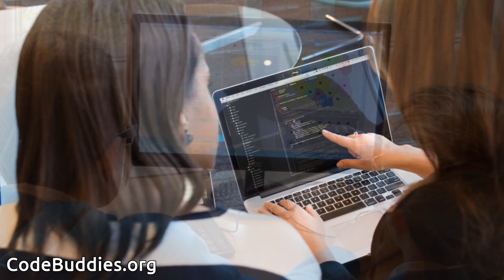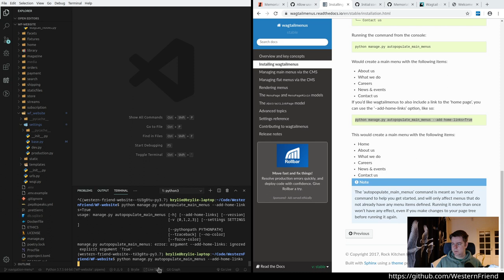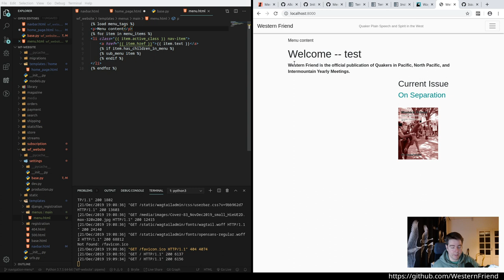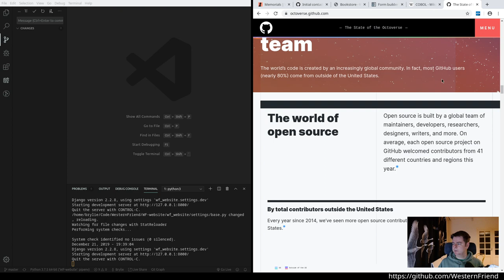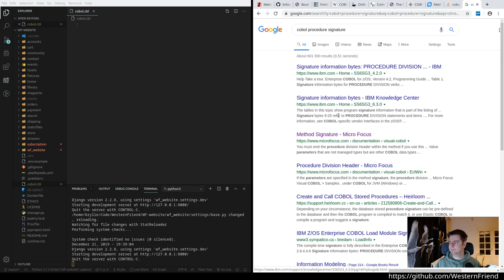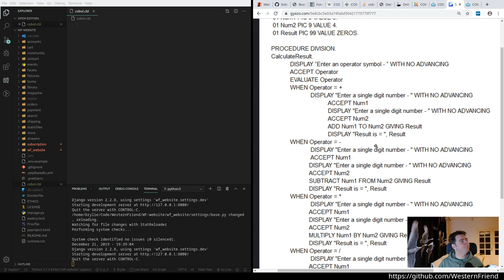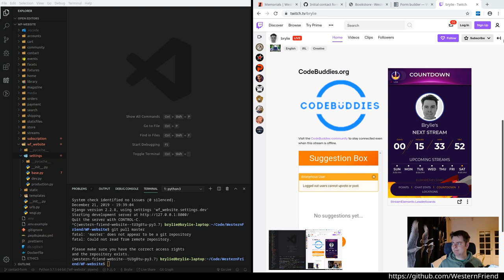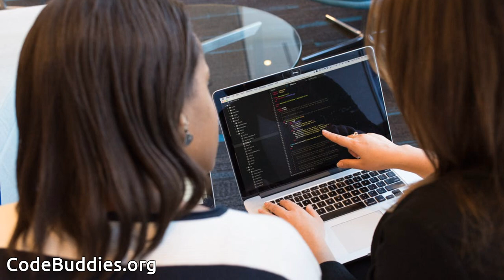(live-code) Create custom menu and contact form with Wagtail CMS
In this session we allow users to define custom navigation menu. We then create an initial contact form.

In the middle of the session, we take a look at a COBOL challenge from one of the stream participants.